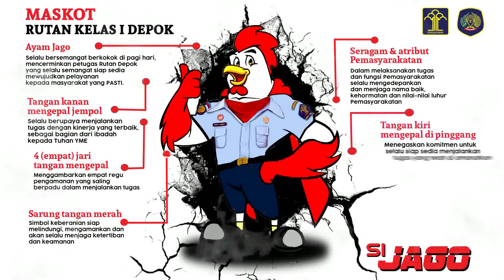MASKOT WBK 2021 RUTAN KELAS I DEPOK